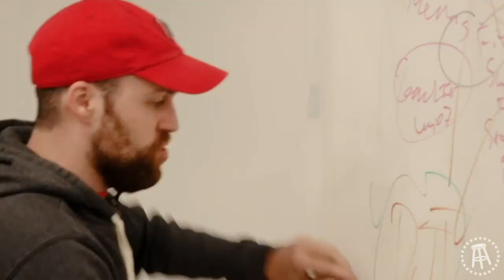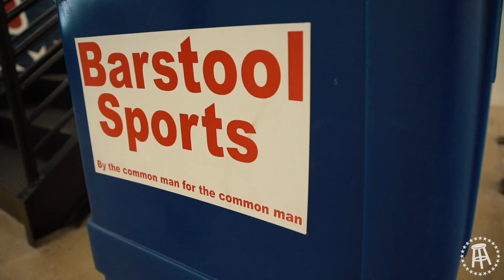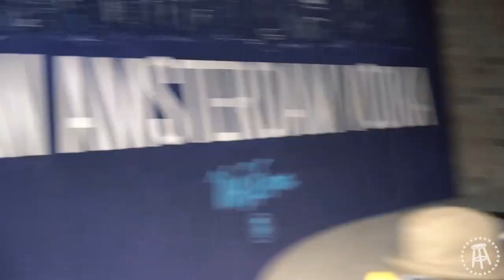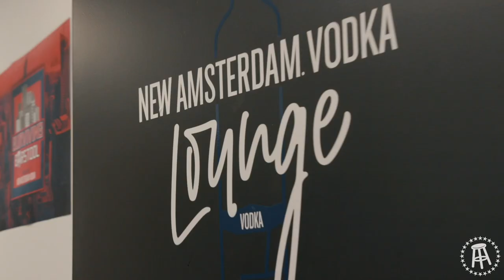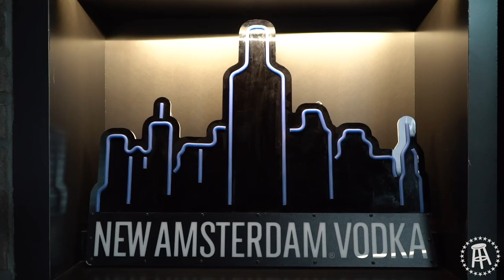YP Finally Returns to Barstool HQ in The Middle of Our First Ever Reality Show - Stool Scenes 294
It’s actually made with vodka and not with malt like other hard seltzers. High Noon flavors are Watermelon, Pineapple, Black Cherry, Grapefruit, Lime, and Peach.

Only 100 calories, gluten free and no added sugar. Keep this game-changer on deck for home-gating, watch parties, or any day drinking opportunity. Real vodka, real juice, for real fans just like us.